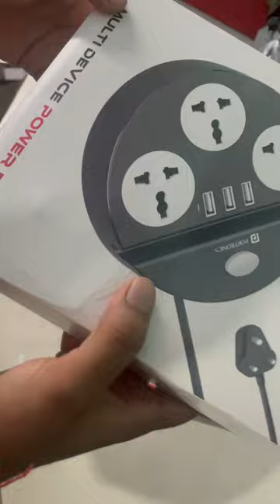Portronics Power Plate 5 1500W Power Converter with USB ,3AC Socket + 3USB Ports, 1.5 m Cord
Portronics Power Plate 5 1500W Power Converter with USB Charger & Mobile Holder 3AC Socket + 3USB Ports, 1.5 m Cord Length (Black)